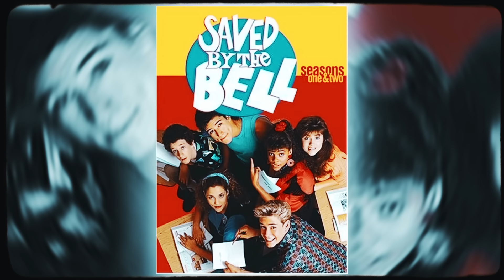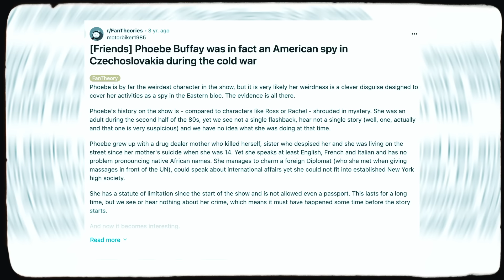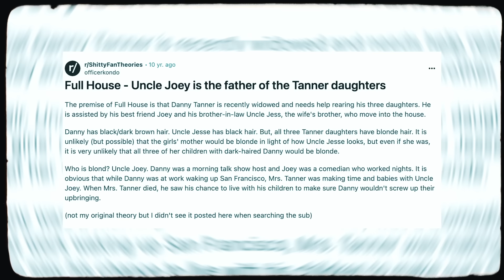10 Strangest TV Show Conspiracy Mysteries Ever